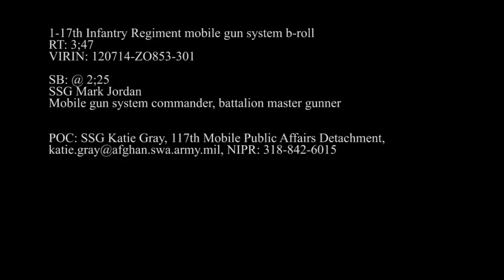Tank Stryker M 1128 in Action.The armament of the U.S. army.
Watch  Tank Stryker M 1128 in Action.The armament of the U.S. army. video
The Stryker Mobile Gun System (mobile artillery system Stryker) in action in this video during training is an infantry support vehicle equipped with a tank gun Royal Ordnance L7 105mm. It is based on the LAV III Canadian (itself based on the Mowag Piranha ). It is in service with the armed forces of the United States ; Canada and other countries have considered adoption.

This vehicle wheels (four pairs) is equipped with a gun Royal Ordnance L7 of caliber 105 mm already used by several tanks of NATO of previous generations, like the M60 Patton , the Centurion and Leopard 1 . It is not intended to battle tanks, but can perform some of their missions.

Using the same chassis as the Mowag Piranha and its derivatives, it has the same mobility (60 km / h) and can be rescued by the assistance vehicles Piranha derivatives. However, he like it the fault of not being able to enter without dismantling in aircraft C-130 .

Stryker Mobile Gun System American, August 2006
The towers proposed for this vehicle are low, remotely controlled and automatic loading. The American version (M1128 Mobile Gun System) has a cannon Royal Ordnance L7 105mm striped (M68A1E4) on a heavy frame Stryker . His ammunition capacity of 18 rounds of 105 mm including HESH shells , 400 cartridges .50 BMG and 3400 ammunition 7.62 mm , it can reach a target with its main gun and shoot 3,000 meters by 6 shots minute

Its light shielding protects against impacts of 12.7mm and additional reinforcements from those of RPG-7 .